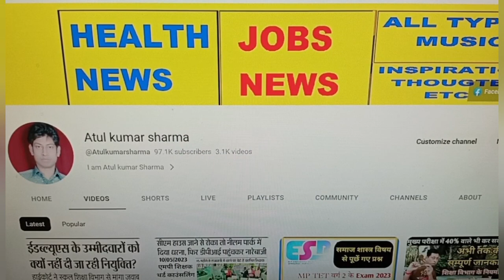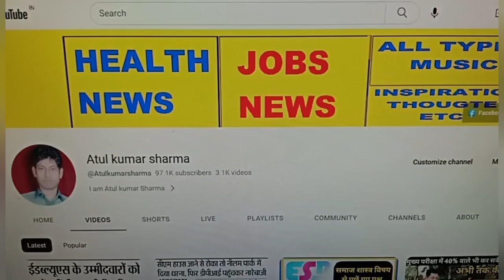अतुल कुमार शर्मा द्वारा शिक्षक भर्ती की महत्वपूर्ण जानकारी